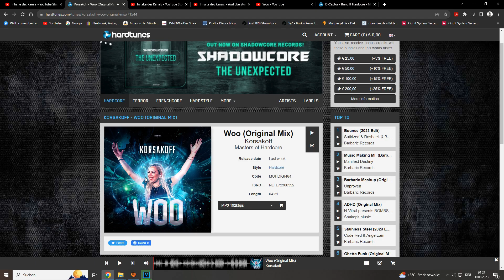Korsakoff - Woo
Release Date:
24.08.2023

Style:
Hardcore

Code:
MOHDIGI464

ISRC:
NLFL72300592